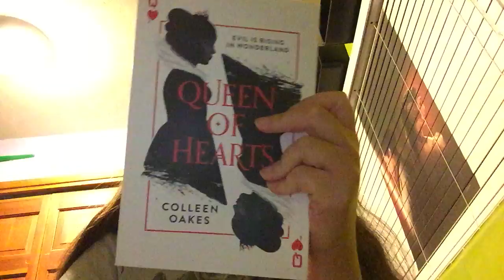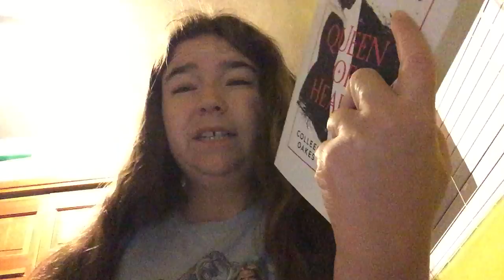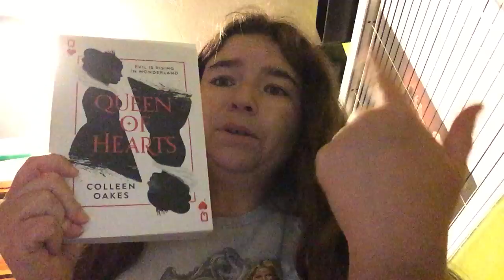Queen of Hearts Review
One of many retelling or origin stories for Wonderland/queen of Hearts